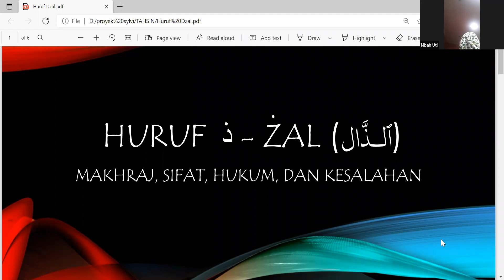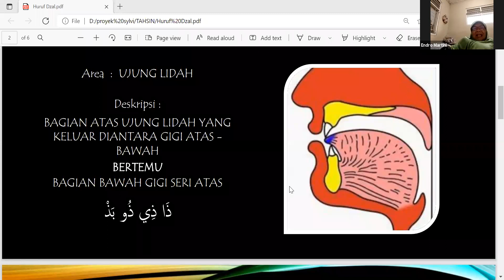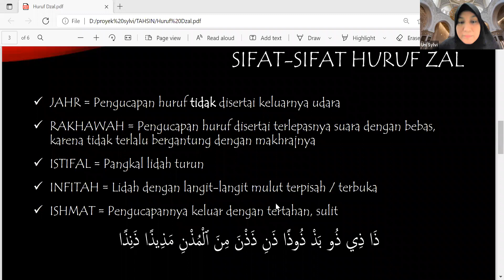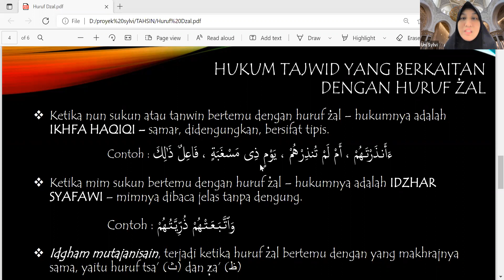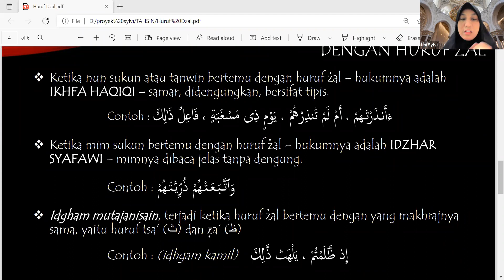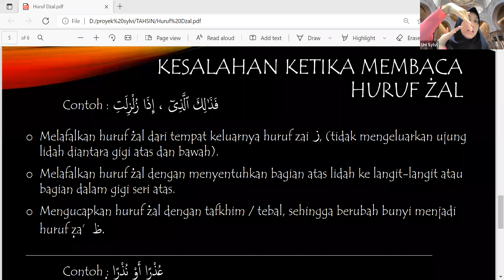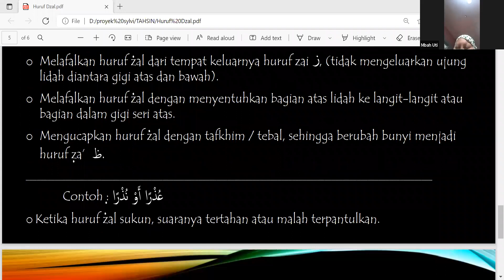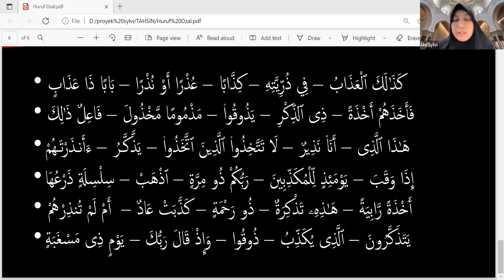Tahsin bersama Ustadzah Sylvianti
Makhroj huruf dza